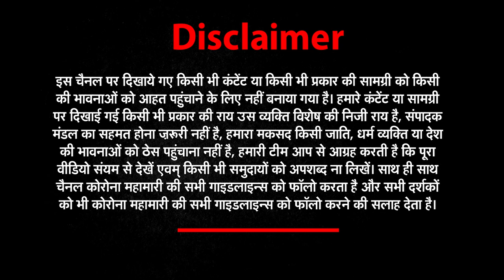वोट देना आखिर इतना जरुरी क्यों हैं | Loksabha election | vote | election2024 | BJP | Congress | AAP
भारतीय लोकतंत्र का सबसे बड़े महापर्व आम चुनाव 2024 की सुगबुगाहट तेज हो गई है. सब कुछ ठीक रहा तो 18वीं लोकसभा चुनाव की घोषणा 17 मार्च तक हो सकती है. चुनाव की तैयारी को लेकर निर्वाचन आयोग युद्ध स्तर पर जुटी हुई है.